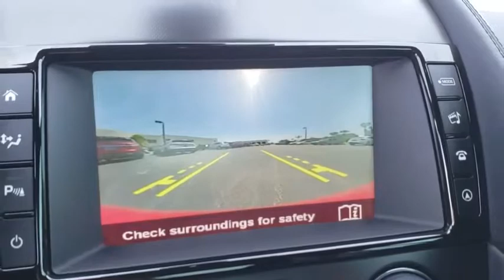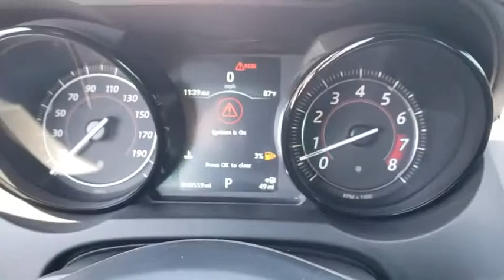2017 Jaguar F-TYPE Titusville, Vero Beach, Melbourne, Viera, Merritt Island, FL P20889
Red Used 2017 Jaguar F-TYPE available in Merritt Island, Florida at Island Auto Group. Servicing the Titusville, Vero Beach, Melbourne, Viera, FL area.

1850 E Merritt Island Causeway